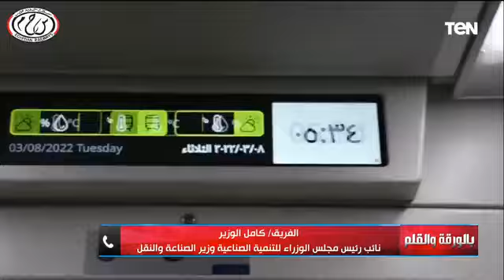أقوى رد من الفريق كامل الوزير على من يردد يعنى انتو متمسكروا وزارة النقل ؟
قناة Ten... برنامج بالورقة والقلم
خلال مداخلة هاتفية مع الاعلامي نشأت الديهي

نائب رئيس الوزراء للتنمية الصناعية وزير الصناعة والنقل الفريق كامل الوزير" أهلا بالعسكرة".. أقوى رد من الفريق كامل الوزير على من يردد يعنى انتو متمسكروا وزارة النقل ؟